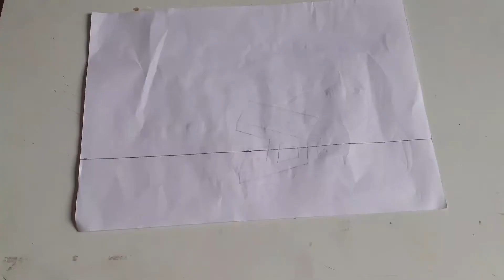BEST PRANK TOY 😂😂 || Prank with your friends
How to make prank toy with matchstick and papers

Best Prank toy for you 😂😂